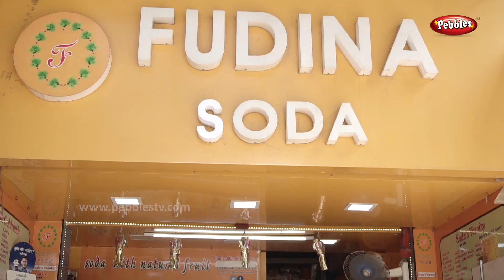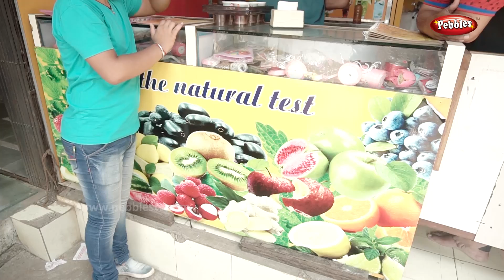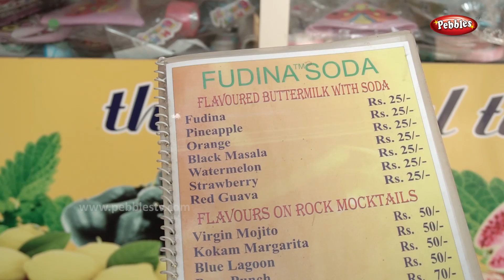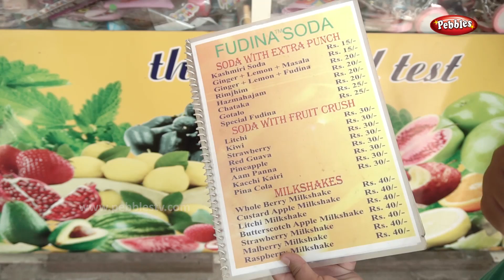Fudina Soda | Best Soda Pub| HIndi Video | Pebbles Food Kart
healthy drink